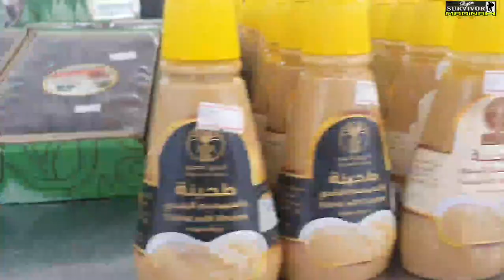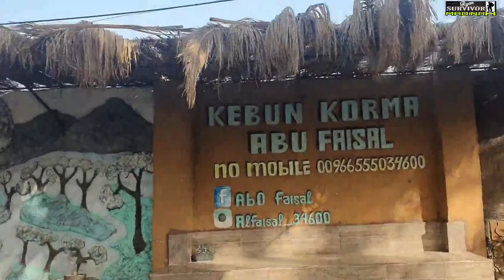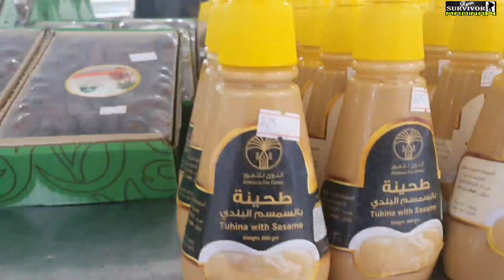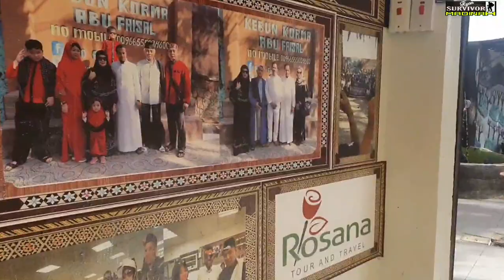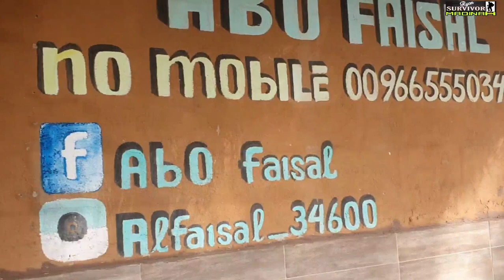BELANJA KURMA LANGSUNG DI KEBUNNYA,MAHAL KAH..?